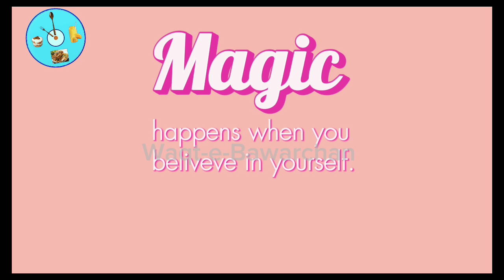How to get rid of cockroaches? | Cockroach killer | Homemade cockroach killer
How to get rid of cockroaches | Homemade cockroach killer | Homemade Remedies